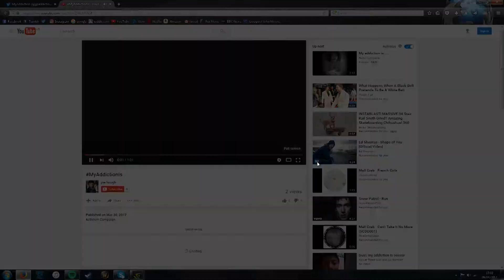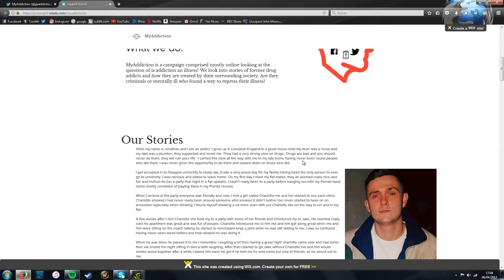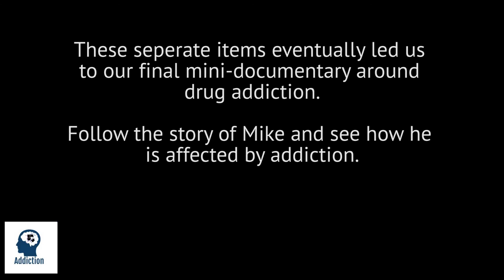Addiction Campaign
By:
Peter Crockett
Joe Hough
Joel Morgan